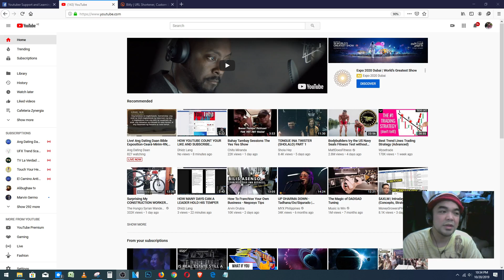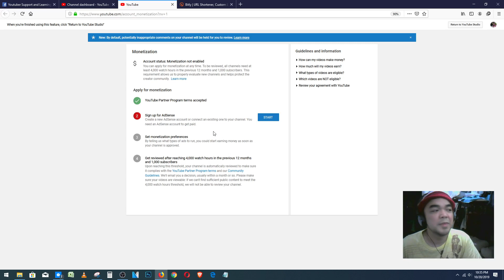HOW TO APPLY ON ADSENSE IN GOOGLE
USAPANG ADSENSE